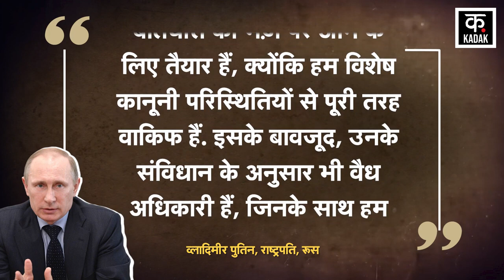Russia Ukraine War Putin Ukraine Peace Talks पर मान गए Kiev Zelensky NATO Joe Biden Moscow